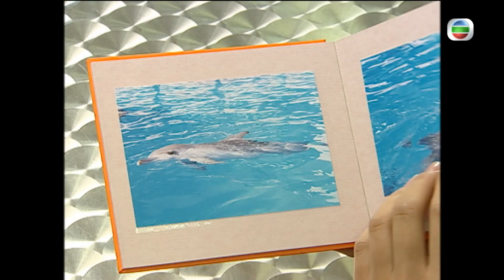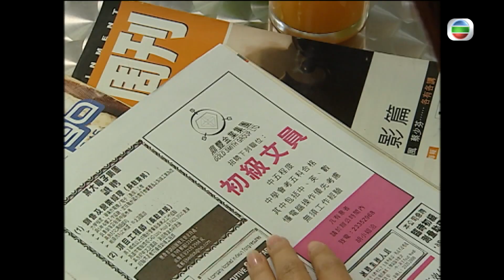流金歲月｜第29集精華｜溝仔溝到要轉工｜林峯｜楊茜堯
【流金歲月】第29集精華  溝仔溝到要轉工
少女情懷戀愛大過天，有鍾意嘅男仔又點會介意女追男吖，但搞到要轉工入埋佢公司，又會唔會太衝動呢？
流金歲月｜星期一至日晚11:55 PM｜翡翠台

Like + Follow = 緊貼 TVB 各劇集及藝員動態！